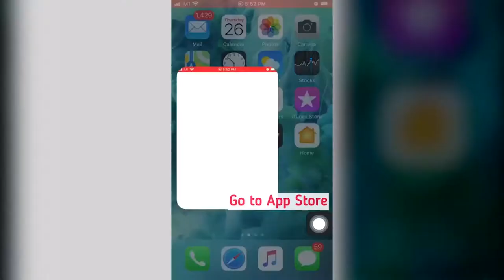Global Art SG Online Learning Tutorial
Let's learn Online!

This video will guide you through the Global Art e-learning.

For reference picture of the work examples given, you can logon to our website via browser

Let's do our part on fighting the virus towards this Pandemic!